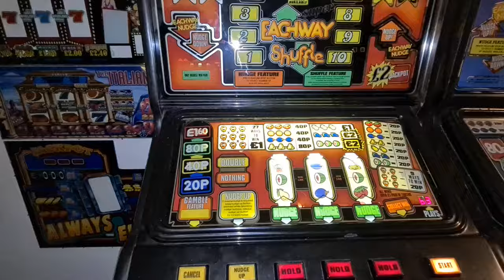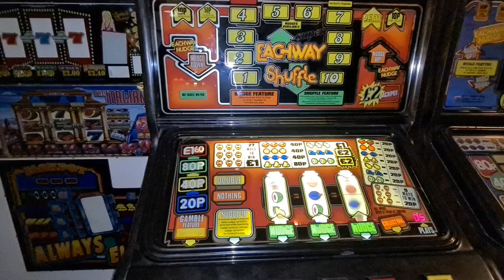10mins on Eachway Shuffle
A big favourite here that deserves classic stutus😊
JPM Goodness every time😊